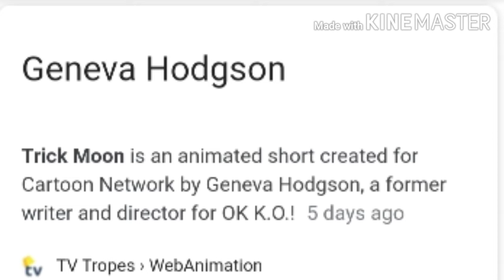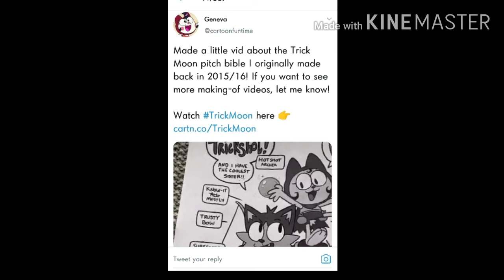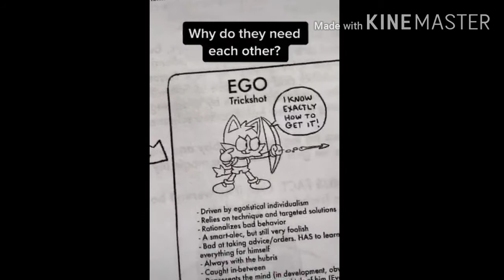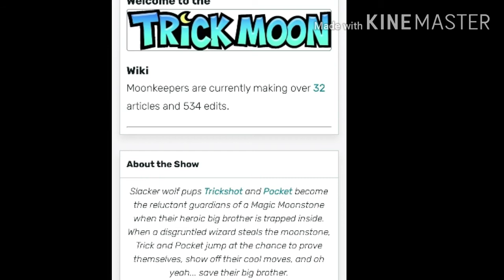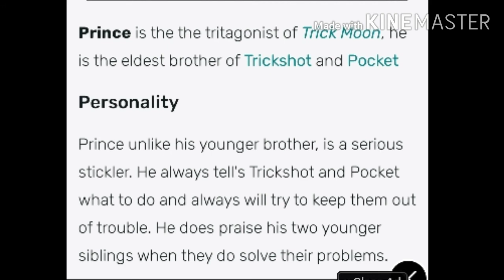Trick Moon | The Next Big Cartoon?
A Short Was Put On Cartoon Networks Official YouTube Page A Few Days Ago, This Short Is Called Trick Moon, Made By One Of The Members On The OK KO team.

Theories And Fanart Is Spreading All Across The World About This New Short, And Hundreds Of Thousands Already Want It To Become A Show!

In This Video I Talk About All Of It, Let's Dive In.

Check Out His Analysis On Trick Moon ⬇
Follow My Instagrams ⬇
Main Account ⬇
New Videos Coming Soon And I'll Try To Figure Out A Official Upload Schedule Soon Aswell, Anyway That's All Folks, My Name Is Slanted And Peace Out!